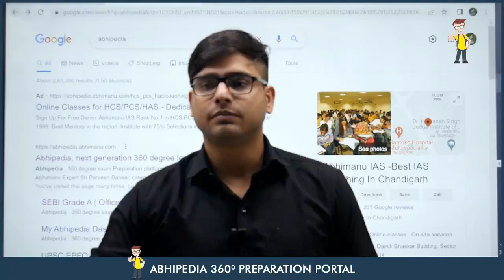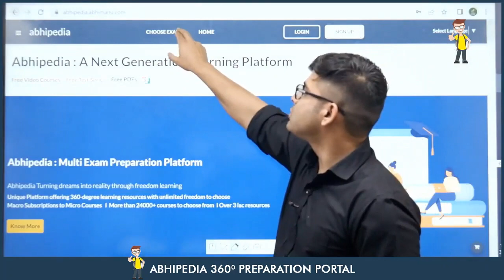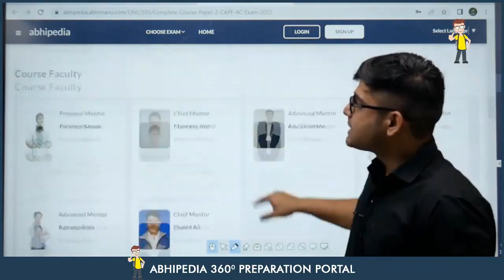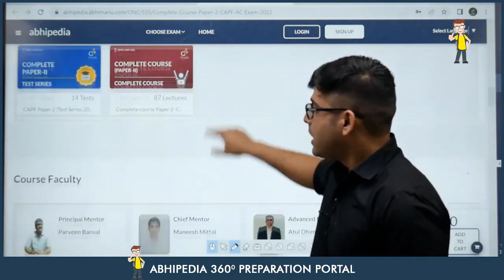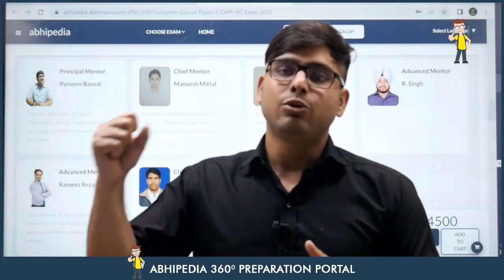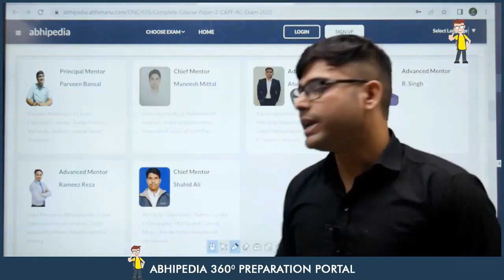Capf ac paper 2 2022 Faculty introduction | BY Atul Sir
GET YOUR 7 DAYS TRIAL FOR CAPF AC PAPER I & II Course (Complete Course)

capf ac 2022,capf 2022,capf ac 2022 strategy,capf 2022 analysis,capf 2022 online classes,capf ac 2022 exam date,capf ac 2022 syllabus,capf ac 2022 exam pattern,capf ac preparation 2022,booklist for capf ac 2022,capf ac 2022 exam syllabus,capf ac 2022 expected vacancy,capf ac 2022 exam notification,when is capf ac 2022,capf ac 2022 vacancy,capf ac 2022 classes,Essay Capf ac paper 2 2022 Faculty introduction | CAPF AC PAPER 2  | BY Atul Sir